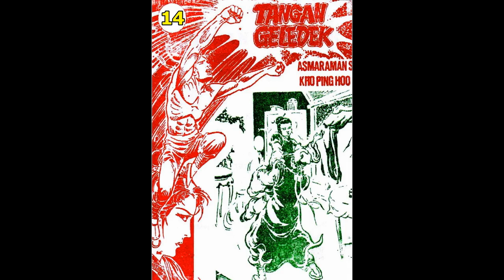Seri Cerita Silat TANGAN GELEDEK JILID 14